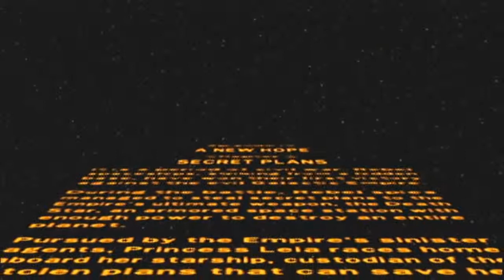Let's Play Lego Star Wars 2 Part 1